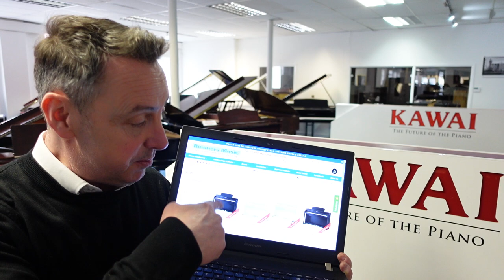Kawai CA59 Digital Piano Available On Special Offer - Whilst Stocks Last!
You need to buy a Kawai CA59 Digital Piano on special offer - Whilst Stocks Last!